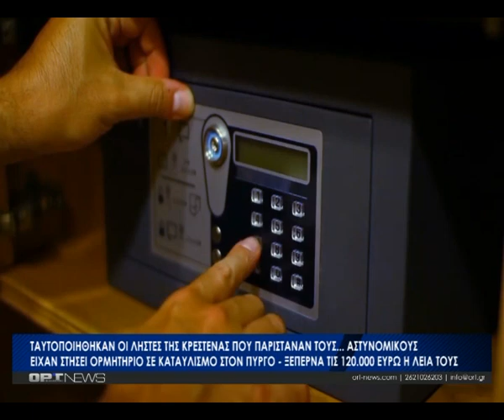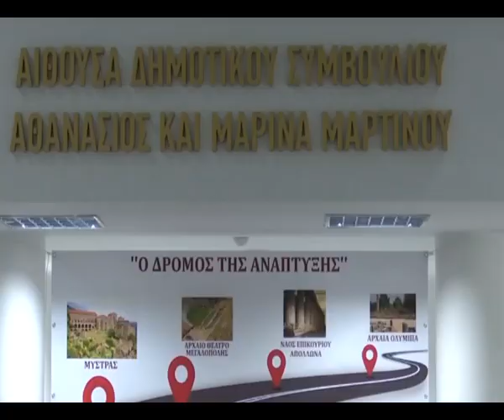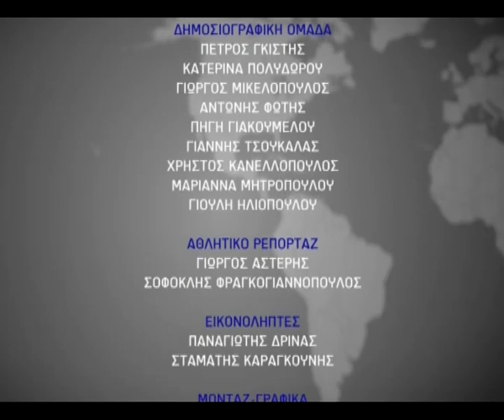Κεντρικό δελτίο - Δευτέρα 27 Μαΐου 2024